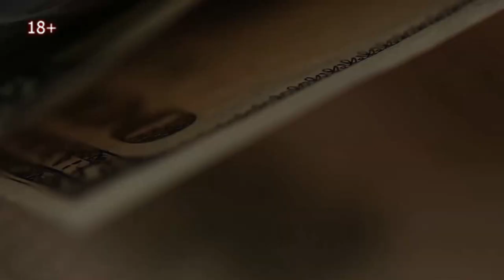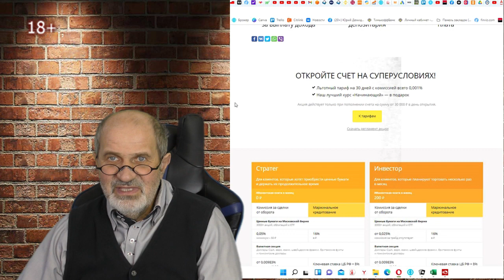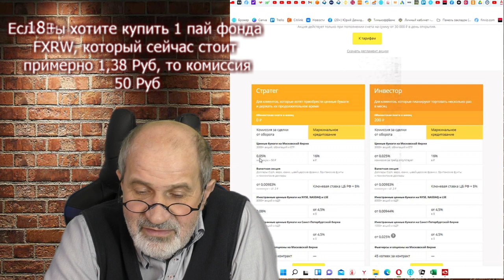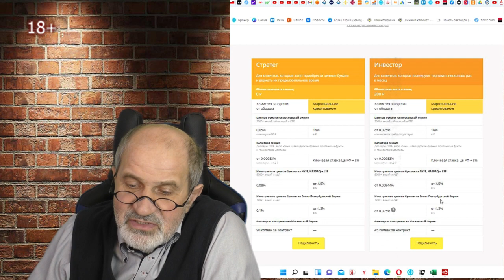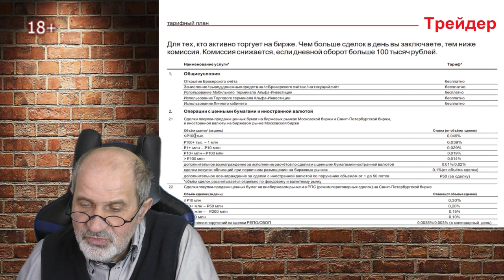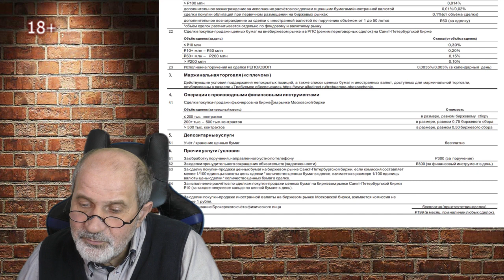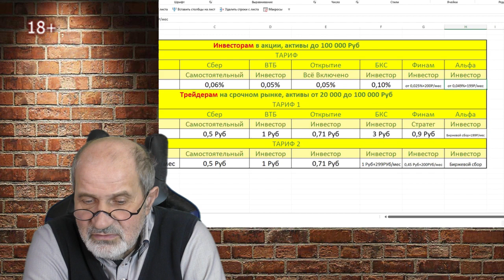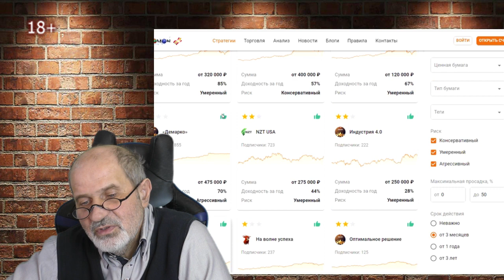Сравнение тарифов брокеров. Финам и Альфа.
В предыдущем видео я сравнивал тарифы на брокерское обслуживание крупнейших брокеров: Тинькофф, Сбер, ВТБ, Открытие, БКС. А еще ранее - в видео перечислил крупнейших надежных брокеров. И у меня спрашивали: а почему я не включил в сравнение Финам? И Альфу? Исправляю ошибку.
Выводы: если Вы ленивый инвестор и хотите инвестировать куда-то и не заморачиваться, ваш выбор это самый ближайший к вам брокер. Покупайте ETF (в нашем варианте ПИФ) и не парьтесь. Управляющие капиталами сделают всё наилучшим образом, есть варианты поагрессивнее и поконсервативнее - на ваш вкус.
Если хотите самостоятельно покупать акции и изредка их продавать, то вам подойдут Сбер, Открытие, ВТБ, БКС, Альфа.
Для активного трейдинга фьючерсами - Открытие, ВТБ, Финам, Альфа.
Для активного трейдинга опционами Открытие, ВТБ, Финам.
Не согласны? Обоснуйте.